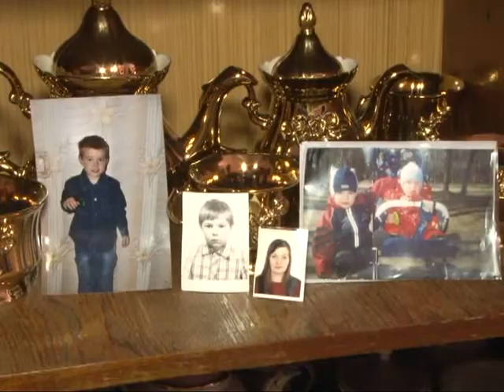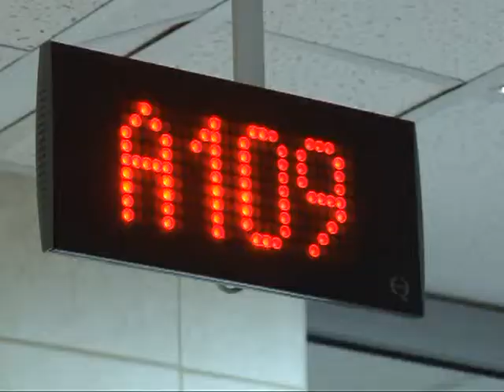Какая мать является многодетной